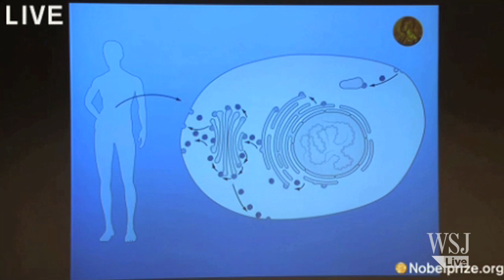Trio Wins Nobel Prize in Physiology or Medicine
A U.S.-based trio won the Nobel Prize in Physiology or Medicine for discoveries relating to vesicle traffic, a major transport system in cells. Watch the prize announcement from Stockholm. Photo: EPA